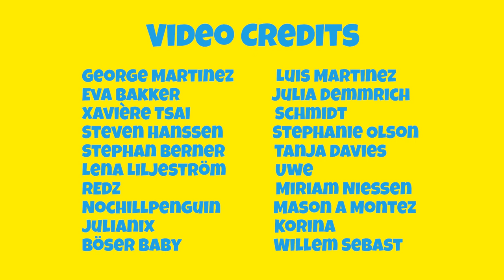ASMR Çiğ Köfte essen 🥬😋 (ASMR Deutsch)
ASMR Çiğ Köfte essen. Eine vegane Variante von Köfte Möfte.  Dieses ASMR-Video enthält ASMR-Trigger wie Essgeräusche zum Entspannen und Einschlafen. - ASMR sounds made in Germany!

⭐My supporters⭐
George Martinez
Luis Martinez
Stephan Berner
Tanja Davies
Stephanie Olson
NoChillPenguin
кирпич 2
Julia Demmrich
Julianix
Mason A Montez
Lena Liljeström

asmr
asmr deutsch
asmr essen
asmr Çiğ köfte
asmr türkisches essen
asmr köfte
asmr vegan essen
asmr vegan